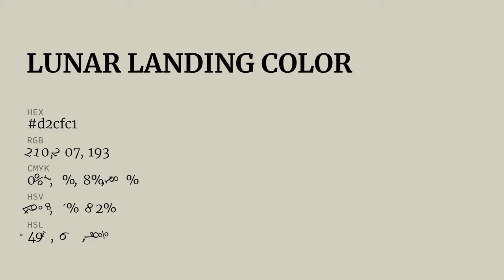Lunar Landing color d2cfc1 hex color - Green color - Cool color d2cfc1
What color is Lunar Landing ? d2cfc1 hex color - Green color - Cool color d2cfc1

Hex d2cfc1 Color Code is also known as Lunar Landing color.

Hex d2cfc1 Color code in RGB color code model is created after adding 82.35% red color, 81.18% green color and 75.69% blue color.
Hex d2cfc1 Color code in CMYK color (process color) code model is generated after subtraction of 0% cyan, 1% magenta, 8% yellow and 17% black.